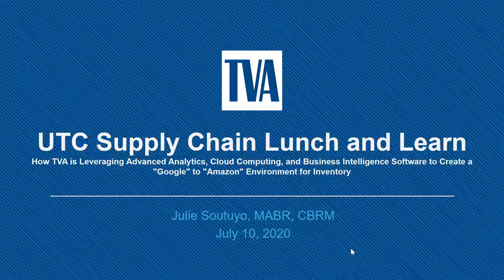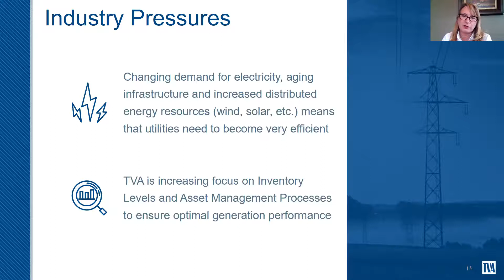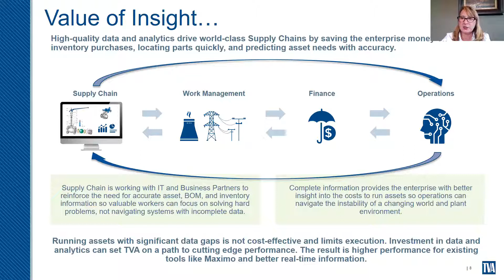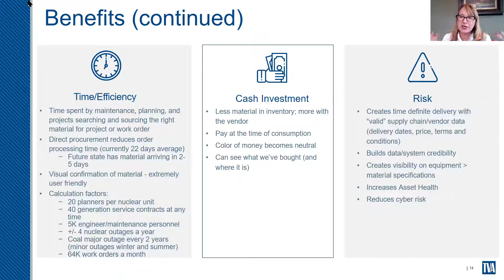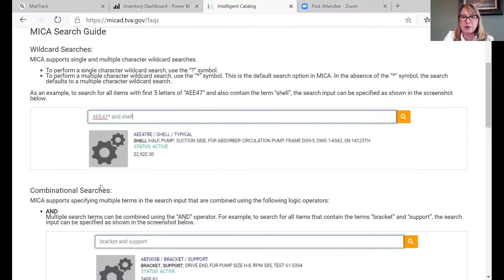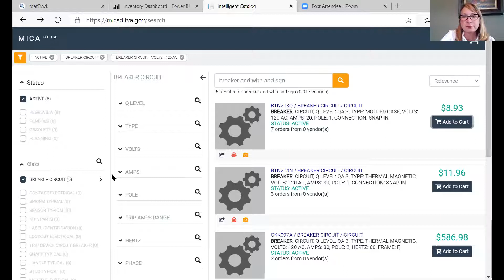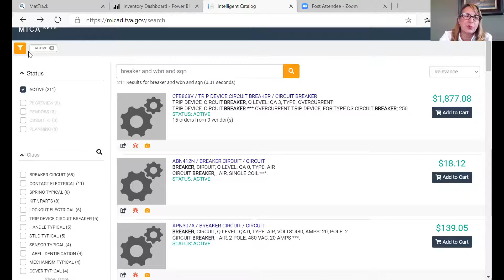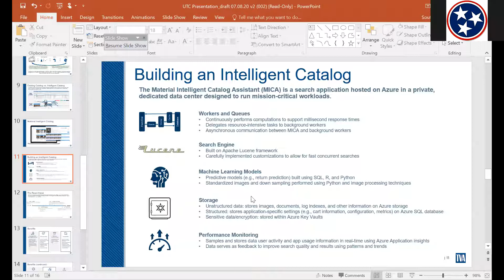How TVA is Leveraging Advanced Analytics, Cloud Computing, and Business Intelligence Software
TVA is leveraging advanced analytics products to close the gap between the current $700M+ of inventory and the work management and operational performance of electricity generation assets. A highlight of this process is a new search tool called “MICA” that produces “Google” level search results. These solutions, while originating in inventory, will save TVA millions of dollars. The Beta version of MICA has already saved TVA $4.5M. It will also increase the efficiency of work management by making it very simple to find inventory and to complete work orders in minutes instead of hours. Moreover, these tools are making data “accessible” to employees who do not traditionally work in Maximo, TVA’s Enterprise Asset Management solution.

Session attendees will learn ways to apply modern technologies to traditional processes to transform work and asset performance.

Julie Soutuyo, MABR, CBRM
Julie Soutuyo is the Senior Manager of Inventory Management at Tennessee Valley Authority, where she began working in 2011. She has held senior-level positions in the Cyber Security, Information Technology, TVA Police and Emergency Management, and Supply Chain organizations. Julie has led numerous teams to develop solutions for a wide variety of technology-enabled, enterprise-wide challenges. She is a 20-year veteran of the U.S. Navy, a former GS-14 at the U.S. Department of Transportation, and has over a decade of experience as a management consultant in support of Defense, Space, and Energy clients. She has a Bachelor of Science degree from Excelsior College and holds advanced certifications in risk and business resilience. Julie resides in Chattanooga with her husband, Francisco, and their two daughters, Alex and Tori.